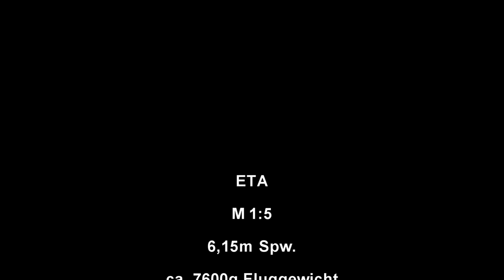Eta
Eta von Composite RC Gliders auf dem Flying Circus in Fiss 2020.